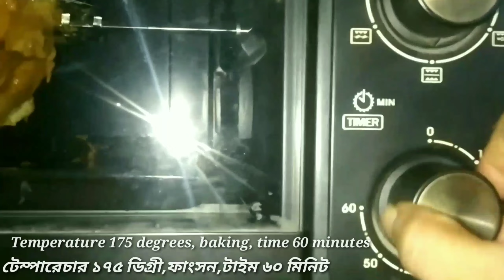গ্ৰিল চিকেন রেসিপি ওভেনে || How to make grilled chicken at home || grill recipe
গ্ৰিল চিকেন রেসিপি ওভেনে || How to make grilled chicken at home || Grilled chicken || grill

Welcome to my channel "Ross Tasty Food" we make continuously food items . my food is very useful for health condition . we make the food very easy process and try to do my food   items cook very simple way that all of people easily can understand and make the food items in a simple way . I hope everyone try to make the item of their  own home and take care about the health . Everybody pray for me.